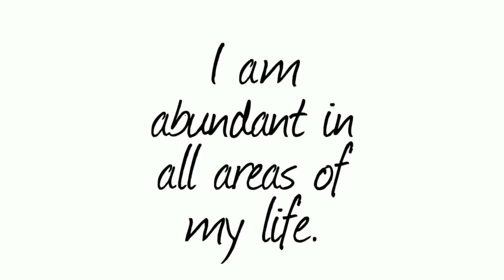Beatbox with D.M. | 7 y.o. talent 👏 | Mey Mik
Amaze with my pamangkin shares his talent. Galing!❤